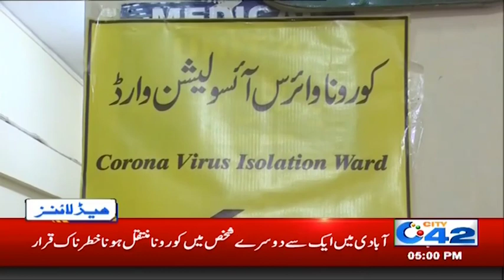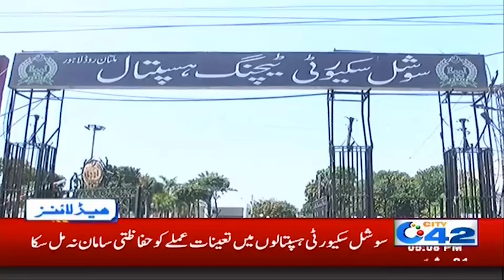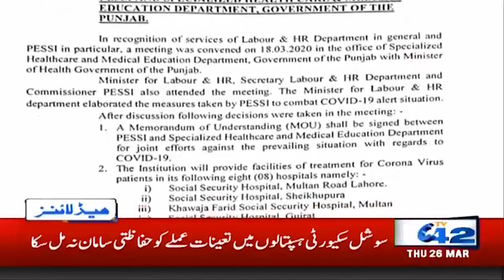5pm News Headlines | 26 Mar 2020 | City 42